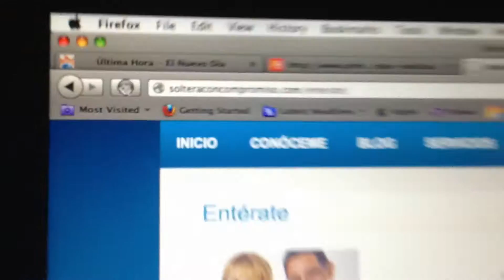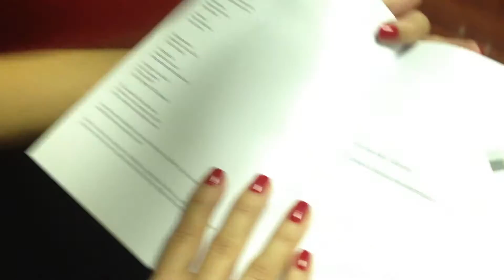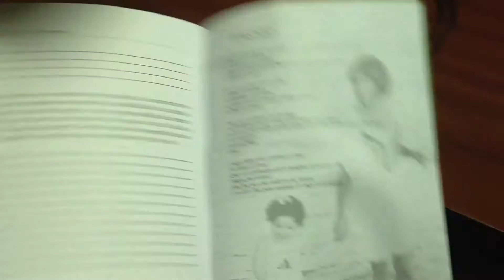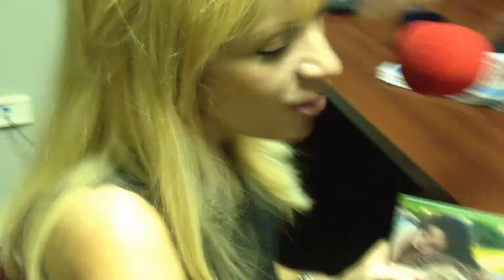Presentación libro Soltera con Compromiso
Presentación libro Soltera con Compromiso, jueves 20 de junio a las 7:00 de la noche, en el Pabellón de las Artes, Universidad del Sagrado Corazón.